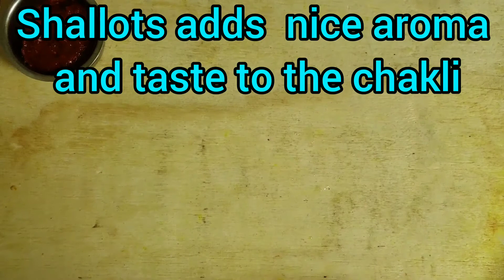Deepavali Sweets-Part1|Rock sugar boondhi|Sweet wheat puffs|Sweet green gram balls|Onion chakli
Here I have shared easy diwali sweet recipes...
Please try it and share your comments.

Tips for Rock sugar boondhi:
Adding 2 tsp rice flour gives more crispiness to the boondhi...